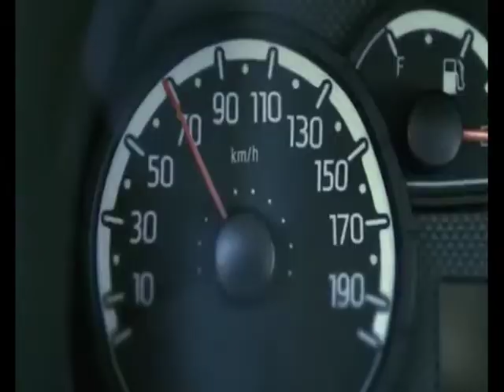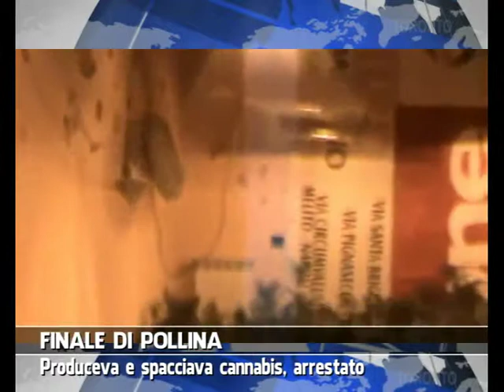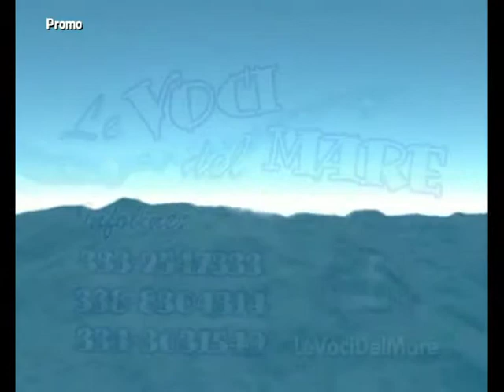VG8 - EDIZIONE 1 SETTEMBRE 2014